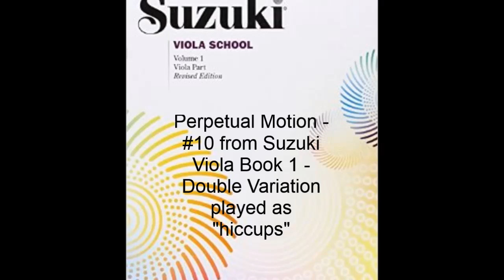Perpetual Motion from Suzuki Viola Book 1, Just the Doubles played as "hiccups"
This is Perpetual Motion from Suzuki Viola Book 1, with just the Doubles played as hiccups. This is one way to practice them when you are first learning them.

For additional practice videos for Etude as well as other selections in Suzuki Viola Book 1, check out this playlist -

If you are interested in online private lessons, check out this